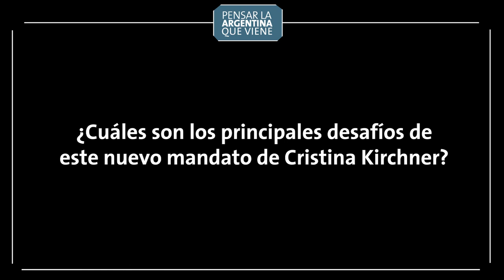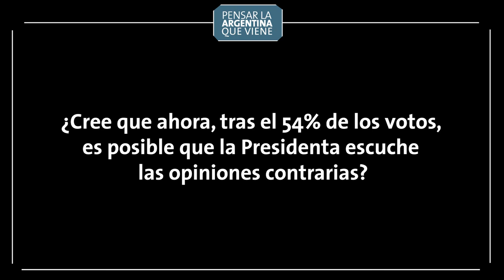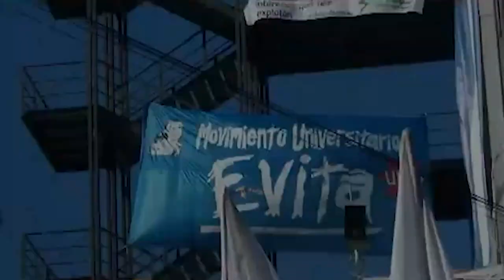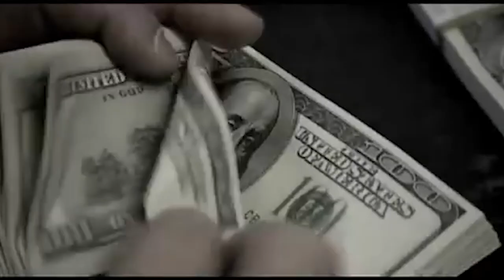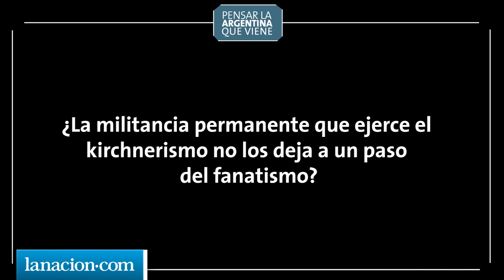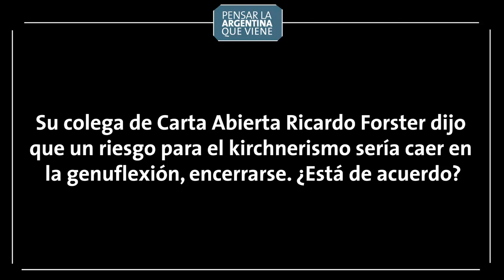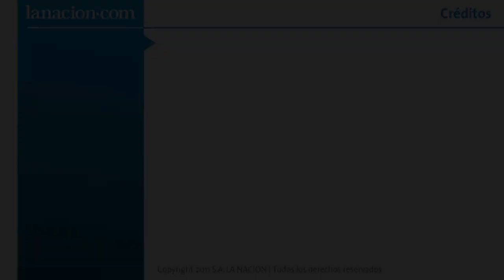Horacio González: "Las condiciones de la Argentina hacen que el Gobierno sea débil"